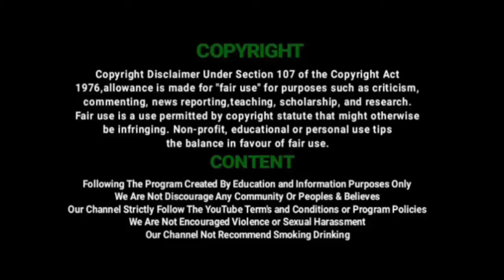என்ன சொல்கிறார்.? காஞ்சி, செங்கை, திருவள்ளூர் சரக புதிய டி.ஐ.ஜி.? | DIG Samundeeswari |Vil Ambu News